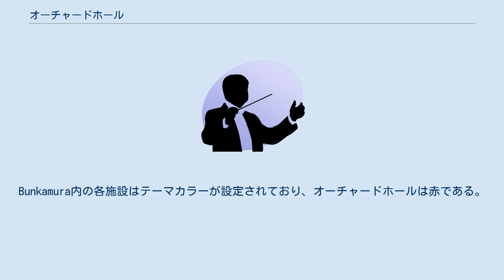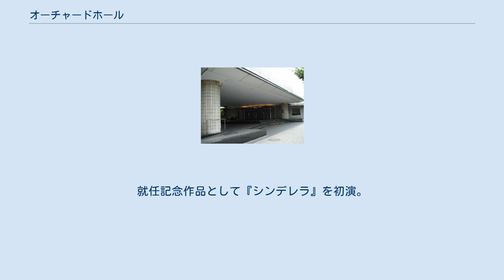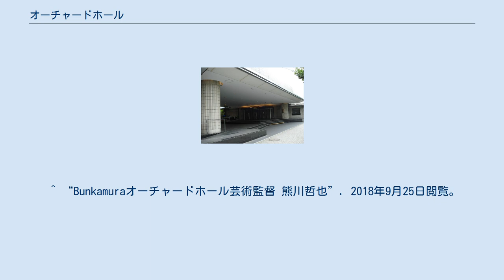オーチャードホール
Bunkamura 」 オーチャードホール オーチャードホール (Orchard Hall) は、東京都渋谷区道玄坂にある、コンサート・オペラ・バレエ用のホール。
Bunkamuraの一施設である。
 Bunkamuraの中心施設の一つとして、1989年9月3日のBunkamura開業と同時に開館した。
こけら落としは「バイロイト音楽祭日本公演」。
Bunkamura内の各施設はテーマカラーが設定されており、オーチャードホールは赤である。
「豊穣」をイメージとした内装となっている。
orchardは果樹園の意。
 日本初の大規模シューボックス型コンサートホールであり、総客席数2,150席。
定員は舞台の設定により、1,928・2,000・2,150に可変する。
ステージに設けられた可動式音響シェルターが最大の特徴であり、演目に応じて適した舞台を設定することが可能である。
オーケストラの演奏会では、5列分の張り出し舞台を利用することが多い。
 東京フィルハーモニー交響楽団のフランチャイズホールになっている他、立地条件の良さからNHK交響楽団の演奏会も定期的に組まれるなど、各種公演に多く利用される。
また、現在ではポピュラー音楽の公演も少なくない。
 毎年10月の東京国際映画祭、12月1日のアクト・アゲインスト・エイズのイベント「MUSIC PLAZA IN ORCHARD」（2007年まで）、12月31日の東急ジルベスターコンサートの会場である。
 2012年より熊川哲也が芸術監督に就任。
就任記念作品として『シンデレラ』を初演。
 ^  ^  ^ 通常の定期公演とは別に「オーチャード定期」として公演される。
 ^ “Bunkamuraオーチャードホール芸術監督 熊川哲也”. 2018年9月25日閲覧。